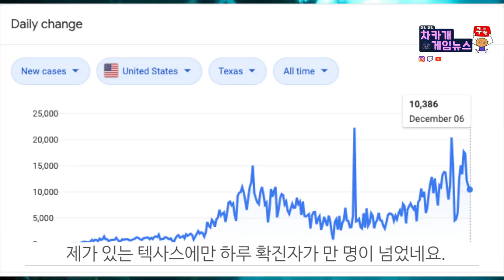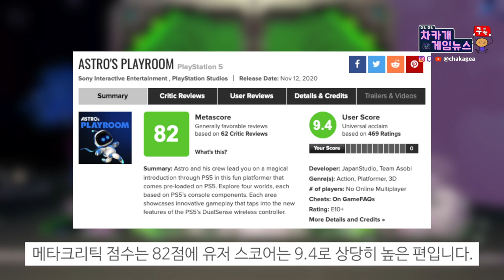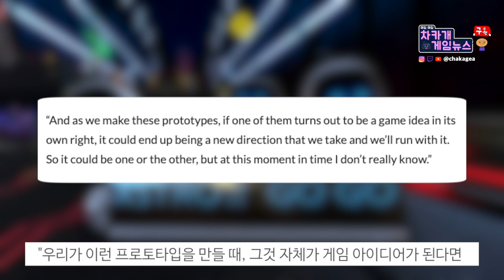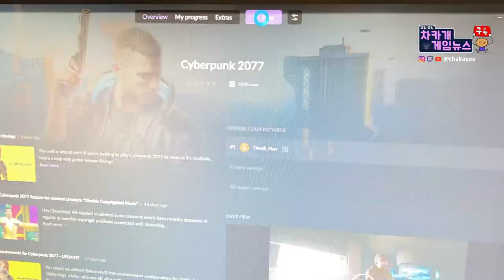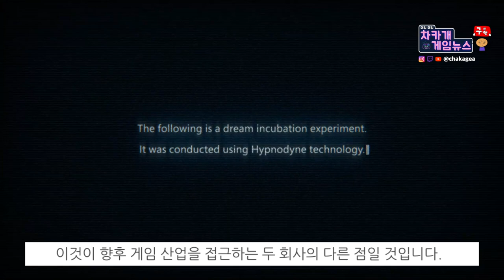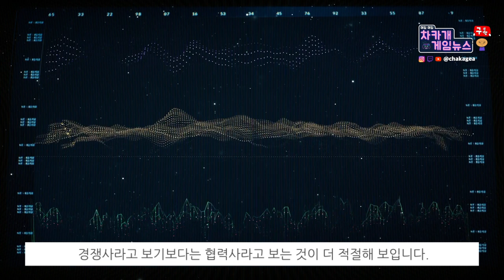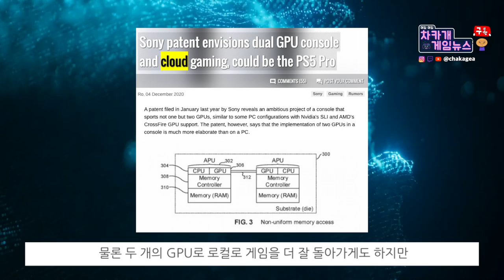[Xbox] PS5는 내 경쟁상대가 아니다 | 사이버펑크 2077 다운받기 시작 | 다크소울 Convergence - 차카게임뉴스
안전하고 건강하고 즐거운 하루 보내세요!
오늘의 소식은 마이크로소프트는 소니를 경쟁사로 생각하지 않는다.
사이버펑크 2077의 선 다운로드 시작
다크소울 새로운 모드 The Convergence
PS5 아스트로의 게임방
싱글 플레이가 성장하고 있다는 소니의 이야기가 준비되어 있습니다.

시간표:
00:00 시작
00:57 소니 “스토리기반 싱글플레이가 늘어난다”
2:29 PS5 아스트로 게임방 속편 준비?
3:31 사이버펑크 2077 선 다운로드 시작
4:19 PS에 새로운 게임 그리고 올 게임
5:50 마이크로소프트의 소니에 대한 생각

소니 “스토리기반 싱글플레이가 늘어난다”
PS5 아스트로 게임방 속편 준비?

감사합니다.